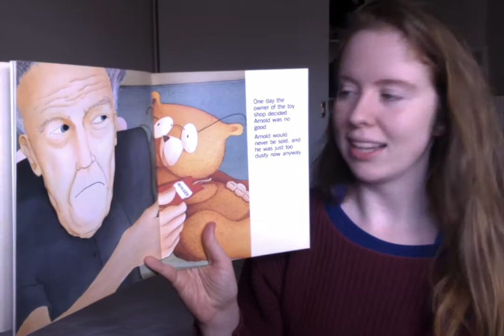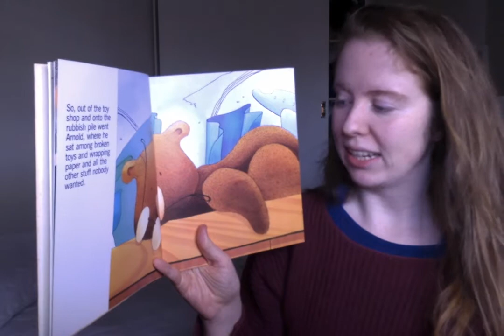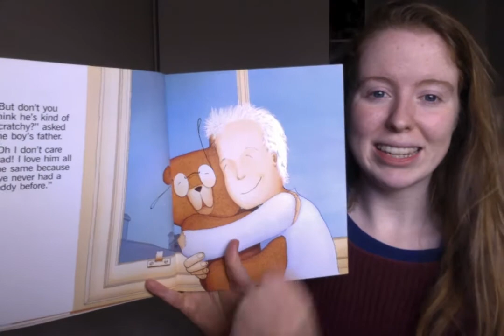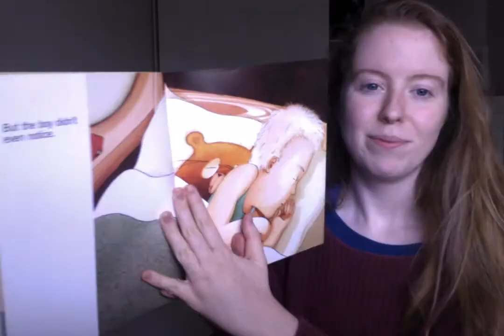Arnold the Prickly Teddy by Kym Lardner